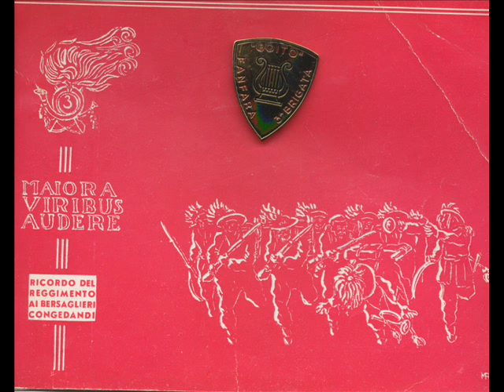O mia bella Madunnina Basso in fa g.v.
Fanfara del 2° Bersaglieri " Governolo"
Capo Fanfara M.llo Luigi Leuzzi